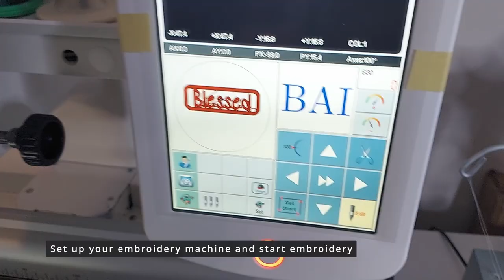How to Embroider Kitchen Towel Fast| Embroidery For Beginners | How to Embroider Towel Tutorial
In this embroidery for beginners tutorial, I show you how I embroider on kitchen towels using my 15 needle BAI embroidery machine. Embroidered Kitchen towels are a great gift idea for loved ones, easy to make and can be done even at last minute. Perfect Machine Embroidery on Towels does not need professionals. Even on your first try, you can do towel embroidery and get excellent results. Learn the tricks to towel and terry cloth embroidery. Learn how to hoop a towel and what stabilizers you need to embroider on a towel. This is a Perfect Machine Embroidery on Towels tutorial that will get you professional results. I hope you enjoy this video as you learn how to machine embroider kitchen towels.

OTHER GREAT TUTORIALS

EMBRPOIDERY TOOLS, I USE
Temporary Fabric Adhesive- 2 pack
Cut Away Embroidery Stabilizer 12” x 50 Yard Roll
Tender Touch Iron-On Backing
Ball Point Needles (FOR SHIRTS)
Applique Duckbill Scissors Blade with Offset Handle
Applique Scissors
Thread Rack/Thread Holder
T Shirt Ruler Guide to Center Designs;
New Brothread 40 Brother Colors Polyester Embroidery Machine Thread